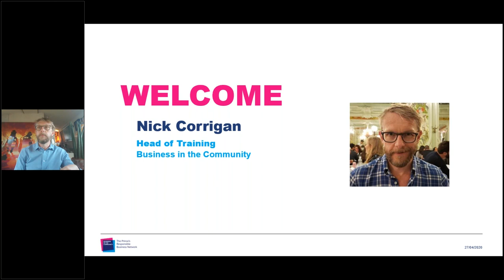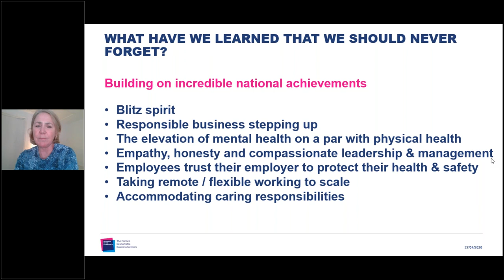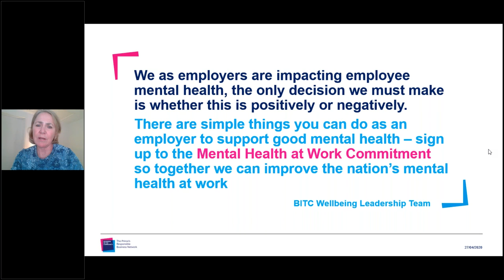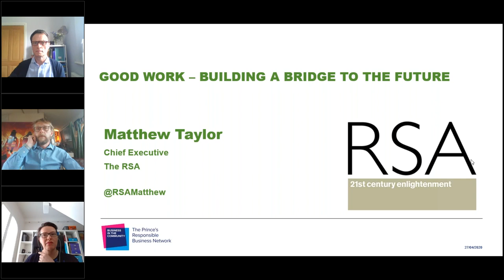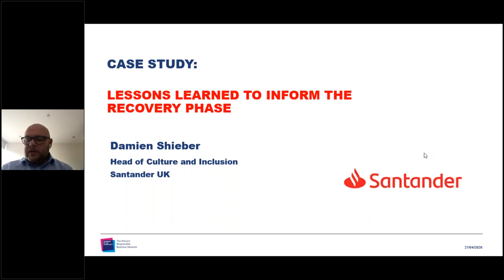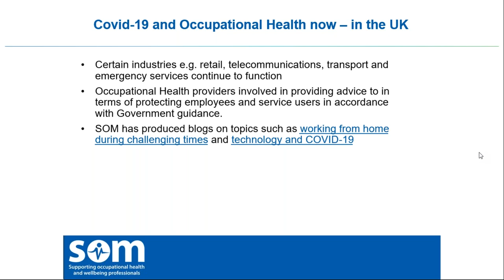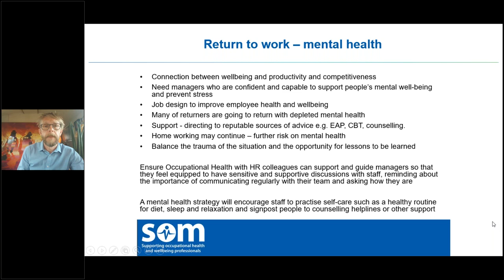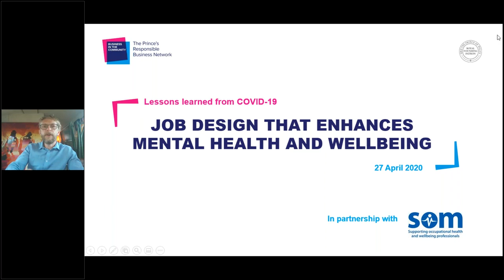Lessons to be learned from COVID 19 on job design to improve employee health and wellbeing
This webinar organised by BITC in partnership with the Society of Occupational Medicine focused on the lessons we can take from the COVID-19 pandemic on job design to enhance health and wellbeing and how leaders can elevate job design as a strategic issue and the productivity gains that can be made by doing so.

Speakers included
• Louise Aston, Wellbeing Director, Business in the Community
• Nick Pahl, CEO, Society of Occupational Medicine
• Matthew Taylor, Chief Executive, The RSA
• Rachael Davidson, General Counsel, National Grid
• Damien Shieber, Head of Culture & Inclusion, Santander

Business in the Community exists to build healthy communities with successful businesses at their heart.